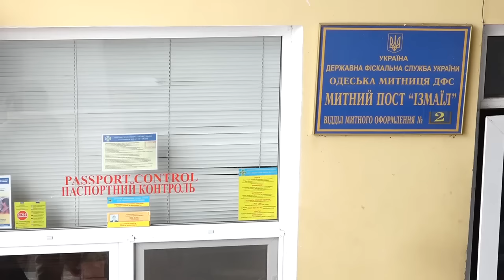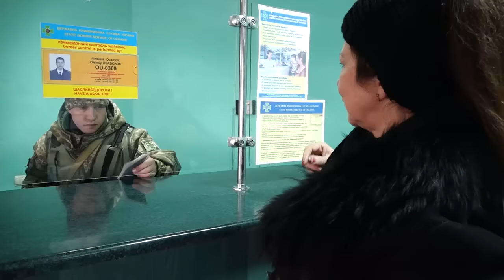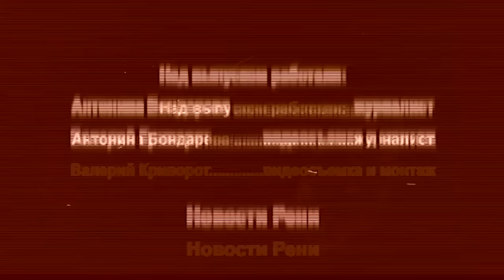«Пробок» на границе не будет!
Ежесуточно через международный пункт пропуска Рени-Авто в этот зимний период проходит порядка четырехсот единиц транспорта. В выходные дни поток машин и пассажиров возрастает. Еще больше он увеличивается в новогодние праздники, когда родственники, друзья и знакомые отправляются друг к другу в гости...